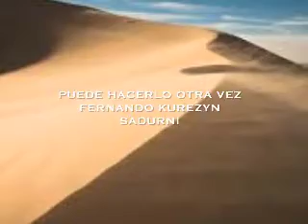PUEDE HACERLO OTRA VEZ,FERNANDO KUREZYN SADURNI .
FERNANDO KUREZYN SADURNI INTERPRETA,,,PUEDE HACERLO OTRA VEZ,,,CON SU VOZ Y SUS TECLADOS,,,PARA LA GLORIA DE DIOS.